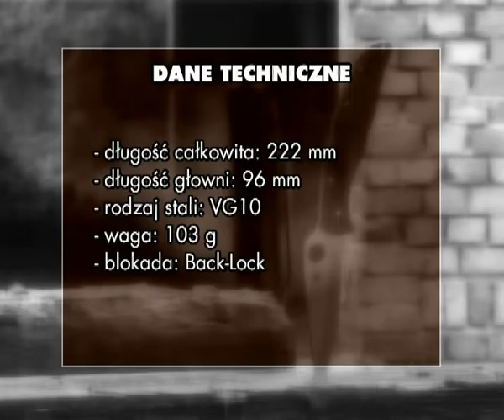Nóż Spyderco C10PBK Endura 4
Endura to powiększony o jedną trzecią model Delica - jest przeznaczona do cięższych prac, niż jej jej pierwowzór.

Endura znalazła się w pierwszej dziesiątce niedawno przeprowadzonego rankingu noży użyteczno  taktycznych. Dzięki niewielkiej masie swobodnie można go używać jako EDC, mimo, że nie jest to najmniejszy nóż w swojej klasie.

Często znajduje uznanie wśród żołnierzy, czy ratowników, którzy cenią sobie większe ostrza, a nie lubią ciężkich noży.